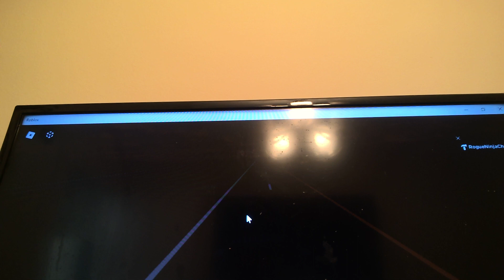Ends I-45 N Teague, TX Part 2